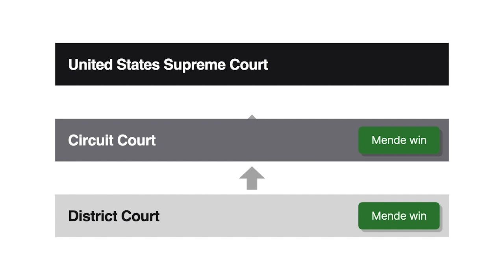The United States v. The Libellants and Claimants of the Schooner Amistad Case Brief Summary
The United States v. The Libellants and Claimants of the Schooner Amistad | 40 U.S. 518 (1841)

During the first decades of the nineteenth century, the United States, along with several European countries, outlawed the transatlantic slave trade. However, this didn’t prevent the trade from continuing illegally. In the Amistad case, the United States Supreme Court was confronted with a monumental question: were Africans kidnapped by illegal slave traders really slaves, or were they free?

In June eighteen thirty nine, a Spanish ship named the Amistad left port in Havana bound for Puerto Principe, Cuba. On board were the ship’s captain; two Spanish planters named Pedro Montez and Jose Ruiz; and a group of Mende tribe members from the present day African nation of Sierra Leone. During the voyage, the Mende mutinied, killing the captain and taking control of the ship. In August, a United States naval officer discovered the Amistad off the coast of Long Island. The ship was towed to Connecticut, and all the parties were brought before a federal district court.

Montez and Ruiz asked the court to return the Mende, claiming that the tribe members were their slaves and therefore their property. The United States intervened on behalf of the Spanish government, citing a treaty between the U S and Spain that required the return of salvaged property belonging to Spanish citizens. The Mende argued that they weren’t slaves, but instead were free people who’d been illegally kidnapped from Africa and transported to Cuba.

The district court found for the Mende, declared them free, and ordered their return to Africa. The Circuit Court affirmed, and the United States appealed to the U S Supreme Court, where former president John Quincy Adams represented the Mende.

Want more details on this case? Get the rule of law, issues, holding and reasonings, and more case facts

Have Questions about this Case? Submit your questions and get answers from a real attorney